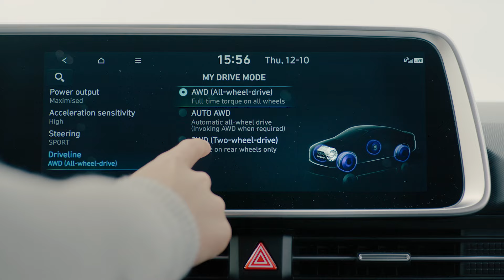IONIQ Talks | Are EVs Fun to Drive? | Episode 6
W series superstar answers the age-old question, “Are EVs fun to drive?”. See how she and co-pilot of Sky Sports fame handle the torque, speed, and overall liveliness of the IONIQ 5 and IONIQ 6 on both the curves and the straights.